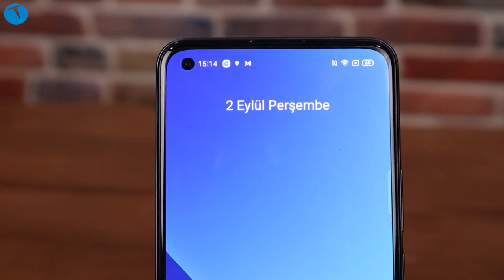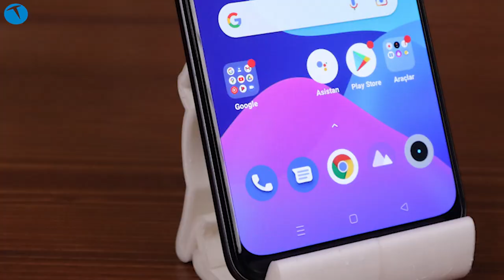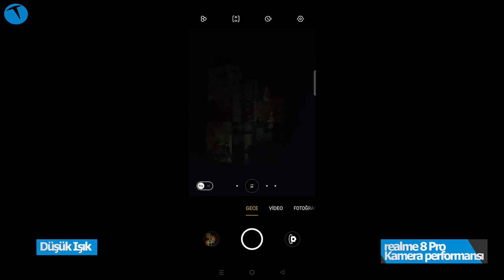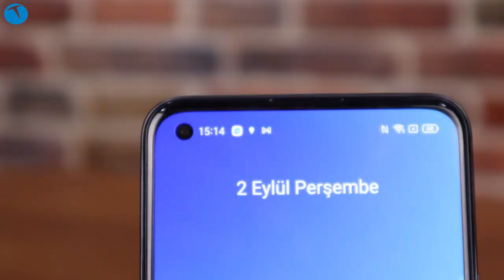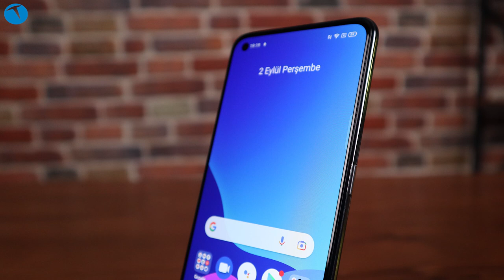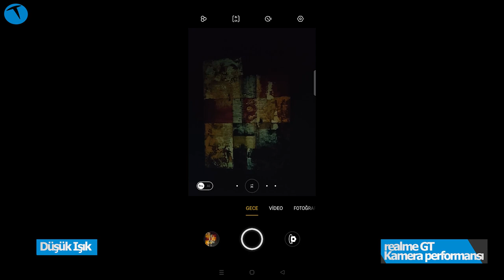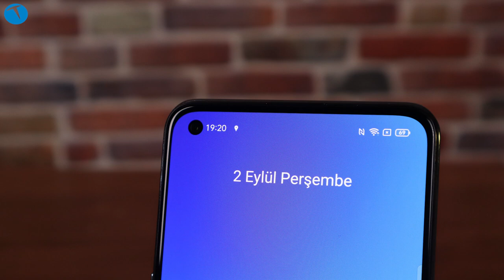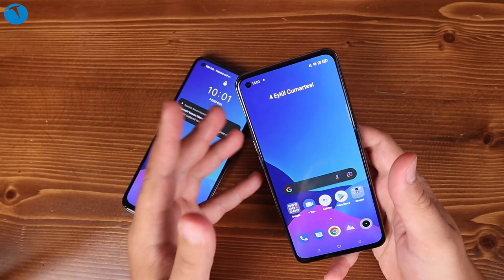Bu fiyatla rakipsiz olurlar! realme GT ve realme 8 Pro incelemesi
Bir süredir Türkiye pazarında kurumsal olarak hizmet veren realme kısa süre önce 8 Pro ve GT modellerini tanıtmıştı. Biz de tek bir video ile bu iki telefonu mercek altına almak istedik. Peki realme 8 Pro ve realme GT kullanıcılara neler sunuyor?

Hemen baştan belirtelim. realme 8 Pro orta segment, realme GT ise üst segment için hayli iddialı cihazlar. Hatta realme GT için ciddi bir amiral gemisi katili benzetmesi yapabiliriz. Keza ülkemizde bu fiyat kalibresine bu kadar yüksek sistem donanımına sahip telefon bulmak neredeyse imkansız.

realme 8 Pro ve realme GT için hazırladığımız videoda telefonların tasarımından, oyun performansına, fotoğraf ve video yeteneklerinden, pil süresine kadar pek çok konuya değindik.

Gerek realme 8 Pro, gerekse de realme GT kendi sınıflarındaki rakiplerinden üstün bir performans sergilediler. Zaten realme'nin genel olarak fiyat performans bazında ön plana çıkan telefonlar tasarladığını göz önünde bulundurursak, realme 8 Pro ve realme GT'nin başarısı tesadüf olmayacaktır.

Eğer iki telefon hakkında da kafanıza takılan soru işaretleri olursa yorumlar kısmından bizlerle paylaşabilirsiniz. Bizler de elimizden geldiğince sizlerin sorularını yanıtlamaya çalışacağız.

00:00 Giriş
01:01 realme 8 pro tasarımı
04:43 realme 8 pro detayları
11:20 realme GT tasarımı
15:43 realme GT detayları
21:32 Genel yorum